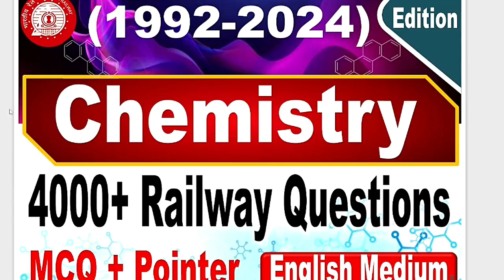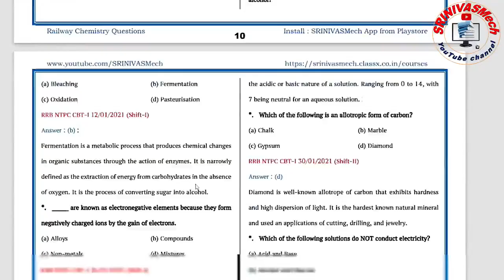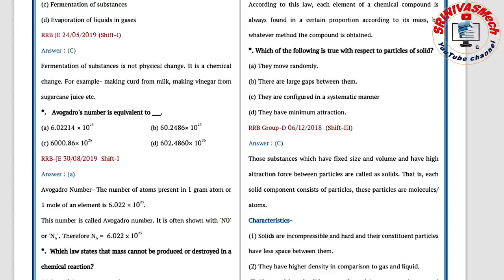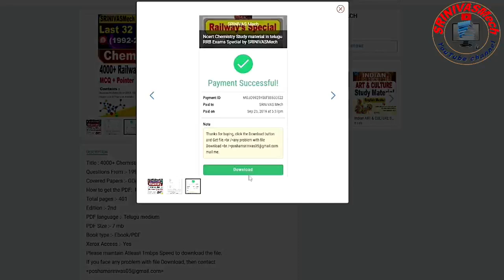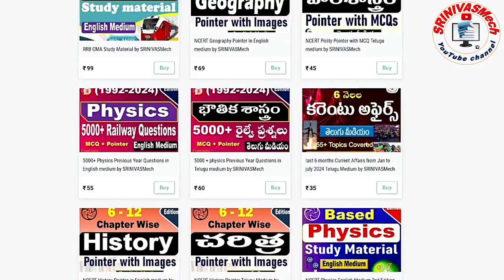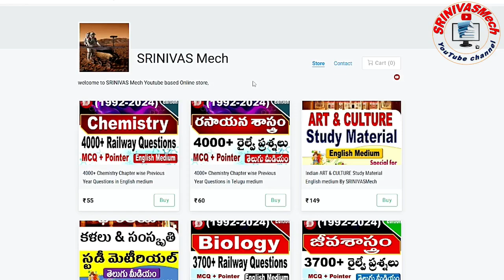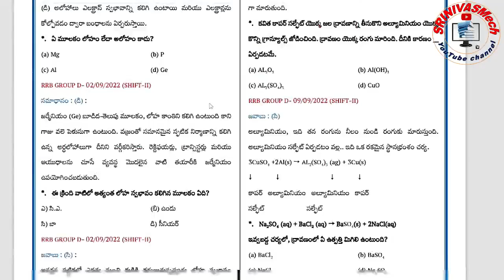4000+ Chemistry Railway Previous Year Questions in English& Telugu for all aspirants by SRINIVASMech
4000+ Chemistry Railway Previous Year Questions in English& Telugu for all aspirants by SRINIVASMech